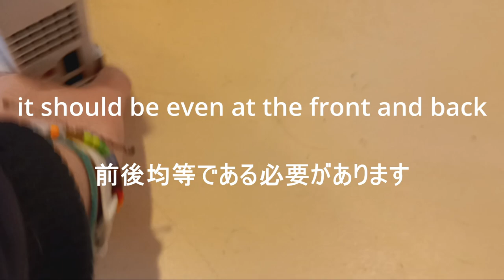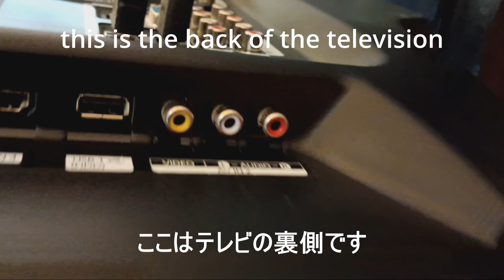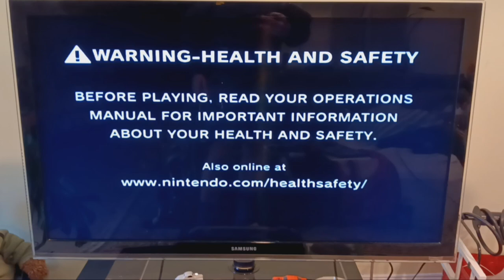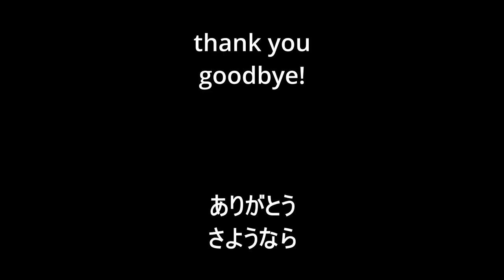how to set up nintendo wii - 任天堂wiiのセットアップ方法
Welcome to our comprehensive guide on how to set up your Nintendo Wii gaming console! Whether you're unboxing a brand-new Wii or dusting off your old one, this video will walk you through the setup process step by step, ensuring you're ready to start gaming in no time.

In this easy-to-follow tutorial, we'll cover everything you need to know such as connecting your Wii to your TV and power source

With clear, detailed instructions and helpful visuals, even beginners can feel confident setting up their Nintendo Wii.

So grab your Wii console and controllers, and let's get started on the journey to immersive gaming fun! Happy gaming!